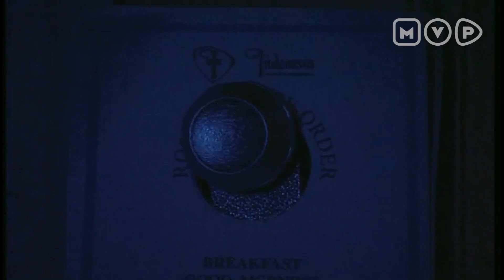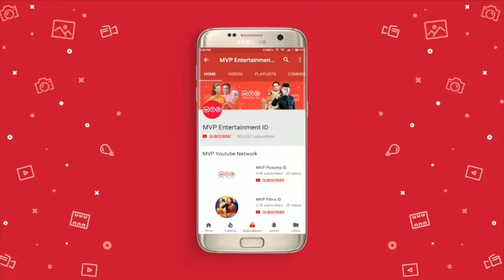FTV Abad 21 Episode 27 Part 2 (Krisdayanti,Sophan Sophiaan,Vira Yuniar,Lulu Tobing)